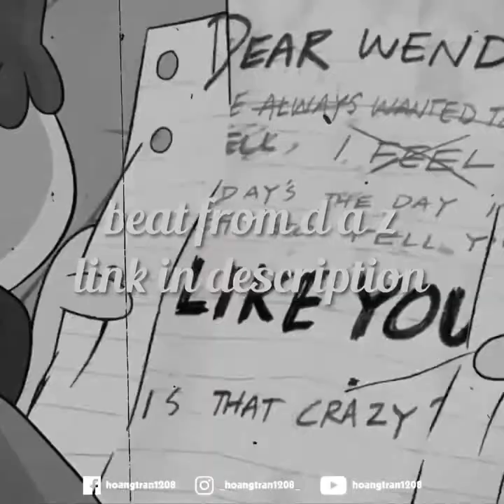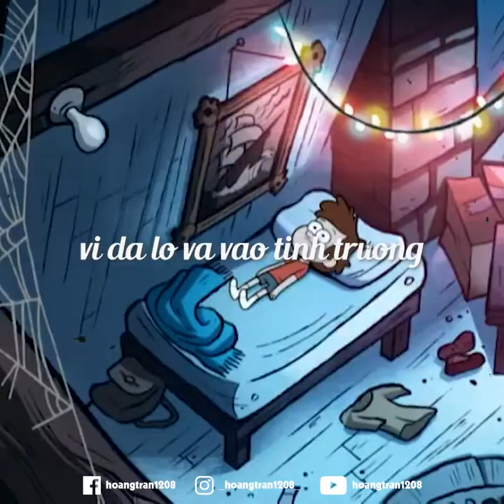htee- anh khong ngu duoc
thuc dem cho lam roi mat ngu vi em do
Find me on:
Find Nho hắc ám on:
Lyrics:
làm sao anh có thể ngủ em ơi
chỉ biết nhìn và chờ màn đêm trôi
cứ mỗi giây đi qua trong đêm tối
là anh chỉ nghĩ và nhớ về em thôi
em à, em có biết bài nhạc anh đang thâu
từng câu từng chữ đều dành cho em, từng dòng cảm xúc anh đang flow
khi mà không có em nơi đây không khí xung quanh chỉ mang sầu
bầu trời nơi đây không có "Nắng" không như bài hát của Manbo
và anh biết những gì anh viết có thể không đến được tai em
bao nhiêu demo mà anh bỏ xó anh cứ bỏ đó không ai xem
không cần đai đen, con đĩ tình yêu vẫn cứ quật anh ngã
là vì em và chính vì em mà anh thao thức lúc canh ba
từ cái lúc đèn đường được bật cho tới cái khi mặt trời đã lên
đầu tóc anh vẫn rối bù xù đôi mắt thâm quầng như một gã nghiện
con tim anh vẫn cứ ngả nghiêng còn phần đầu óc cũng chả bình thường
vì đã lỡ va vào tình trường thì rồi ai cũng trở thành gã điên